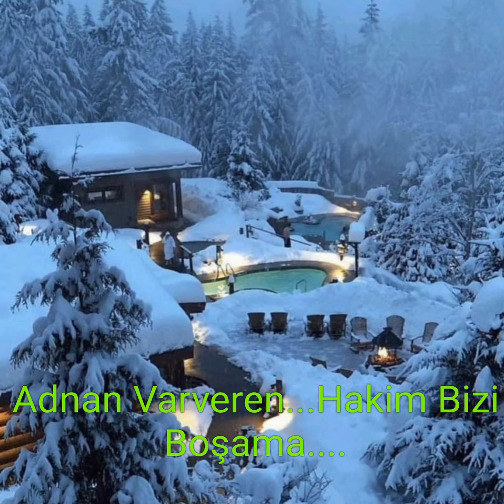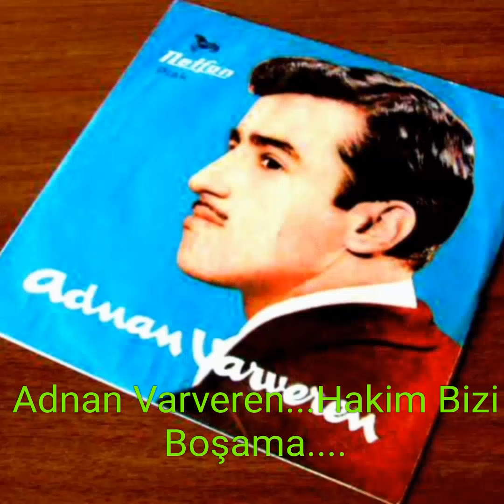Adnan Varveren...Hakim Bizi Boşama...